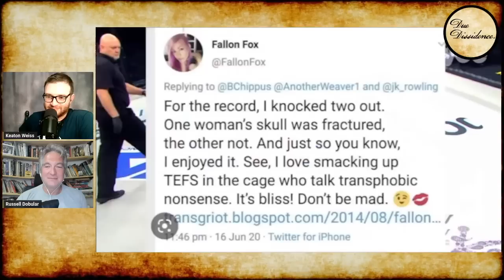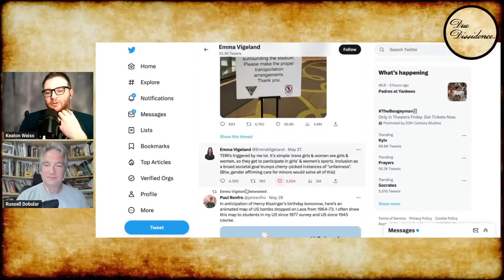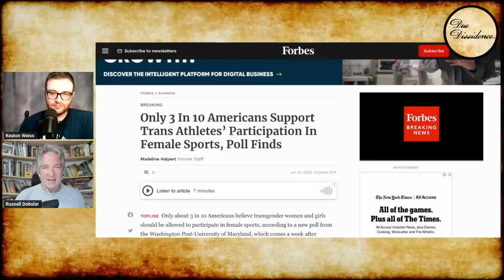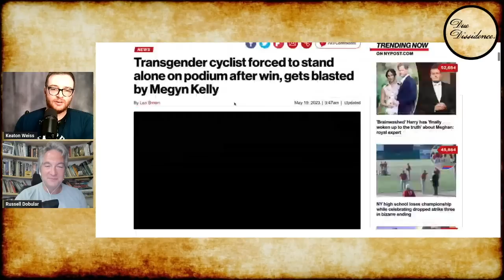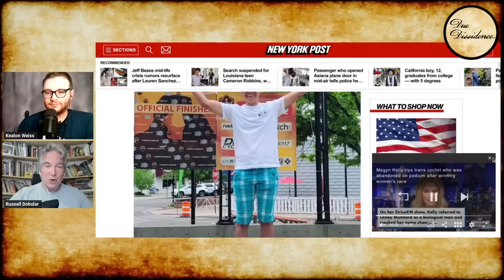Emma Vigeland SNAPS at Viewer over Trans Athlete Dispute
Emma Vigeland incited a ratio on Twitter for her reaction to a viewer question regarding trans athletes.

Photos: Majority Report, NY Post